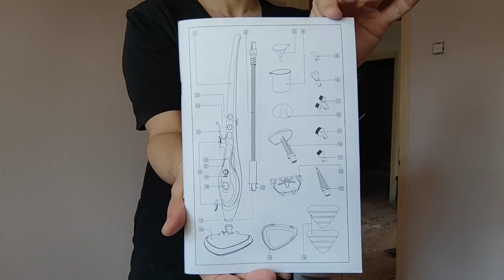Unboxing ατμοκαθαριστή Silvercrest από τα LIDL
Unboxing SilverCrest Steam Mop & Handheld Steam Cleaner 2-in-1

Στην καθαριότητα και την απολύμανση του σπιτιού ο ατμός είναι το κλειδί της επιτυχίας. Εξουδετερώνει το 99% των μικροβίων, βακτηρίων και ιών χωρίς τη χρήση χημικών!

Πρόκειται για μία συσκευή που θα αντικαταστήσει όλες τις άλλες συσκευές στο καθάρισμα και την απολύμανση όλων των επιφανειών του σπιτιού.

Ο ατμός λόγω της ειδικής του σύστασης έχει την ικανότητα να εισχωρεί ακόμη και στα βαθύτερα στρώματα των αντικειμένων, που δεν είναι ορατά, εξουδετερώνοντας τους παθογόνους μικροοργανισμούς.

Επομένως, δεν καθαρίζει απλά, αλλά απολυμαίνει!

LIDL Σφουγγαρίστρα ατμού και ατμοκαθαριστής χειρός SILVERCREST SDM 1500w D3 Steam Mop
2 σε 1
Με αποσπώμενο ατμοκαθαριστή χειρός
Ρυθμιζόμενη ένταση εκτόξευσης ατμού
Ετοιμότητα ατμού σε 30 δευτερόλεπτα

Γράψε μου στα σχόλια αν χρησιμοποιείς και εσύ ατμοκαθαριστή για την καθαριότητα του σπιτιού σου. ✍️

🔔 Πάτα το καμπανάκι για να ενημερώνεσαι για τα νέα βίντεο